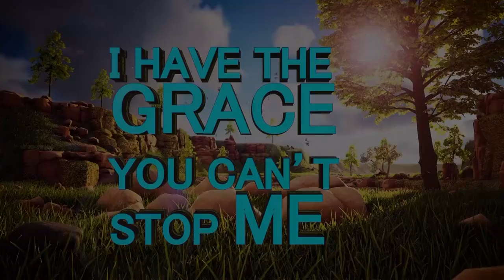When Prophecy is so Accurate I Prophecy by PROPHET ANDRIES SEMONO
CAMP ONE ON ONE WITH APOSTLE J.B MAKANANISA'SON  PROPHET ANDRIES SEMONO